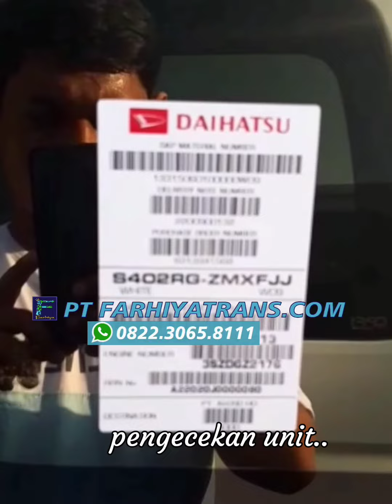kirim mobil ambulans Luxio Tanggerang ke RSUD Buntok via kapal Roro selama 5 hari tgl 15/10/2020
Kirim mobil ambulans Luxio dari karoseri Tanggerang menuju ke RSUD Buntok - Barito Selatan Kalimantan tengah via kapal Roro dan driving perjalanan 5 hari pada tgl 15 Oktober 2020.
Labuhan Bajo Ende Aimere Maumere Flores, Lampung, Jakarta, Tarakan, Palu, jogia, Nunukan, Poso, Pare-Pare, Bau-bau, Manado, Kendari, dan kota-kota lainnya bisa hubungi Marketing WA-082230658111. Bisa via Car Carrier dan driving untuk mobil sejenis Avanza dll perjalanan kurang lebih 1-4 hari tergantung rutenya dengan layanan door to door servis untuk dalam kota dan luar kota. Kirim mobil online dengan cara booking tempat dan pembayaran dilakukan dengan online semua di website farhiyatrans.com dan melayani pengiriman mobil barang ke semua tujuan di seluruh Indonesia. Jasa pengangkutan mobil bisa dinaikkan truk Car Carrier dan truk Towing tergantung pesanan dari customer. Lama pengiriman mobil bisa ditempuh dalam waktu sehari penuh jika menggunakan driving. Harga pengiriman mobil yang murah dan terjangkau serta aman karena ditangani oleh tenaga ahli dan berpengalaman. Jasa antar mobil ke luar pulau dan antar pulau seluruh Indonesia bisa menggunakan transportasi laut & darat. Biaya pengiriman mobil yang terjangkau oleh semua kalangan masyarakat. Kami juga melayani jasa pengiriman mobil baru dari dealer dan showroom mobil ternama. Untuk rute lainya bisa hubungi WA-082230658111